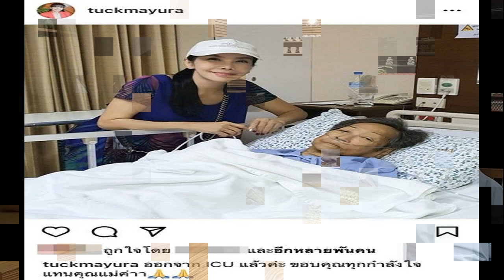สดบันเทิง วง‘ลาบานูน’ปล่อยเพลงรักสุดช้ำ‘ดอกฟ้า’ คว้า‘เวียร์’ถ่ายทอดบทชายเสียสละในเอ็มวี